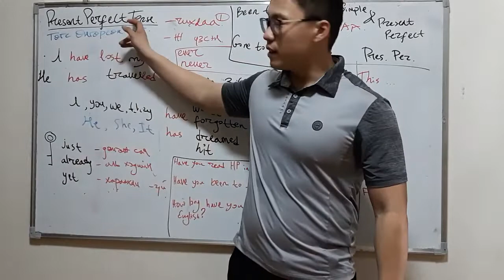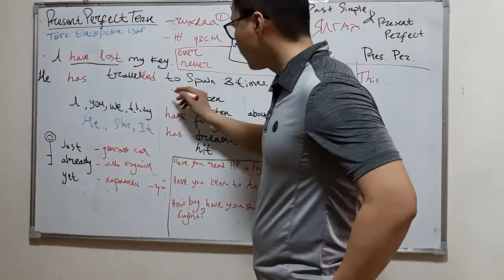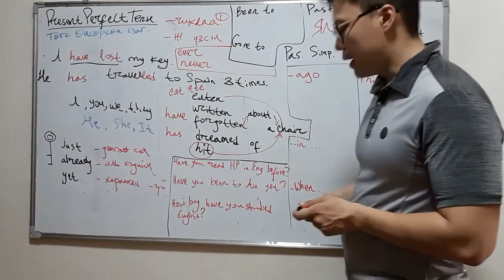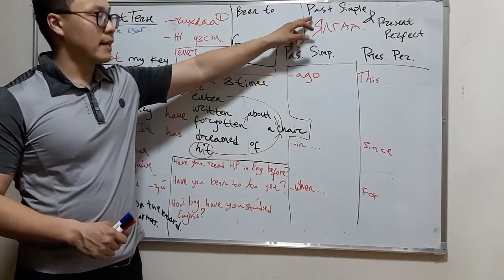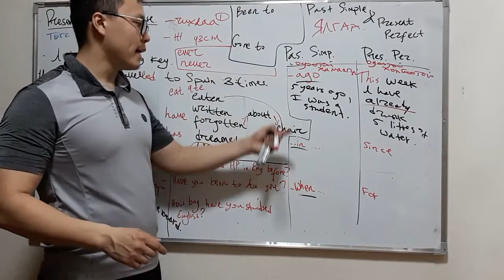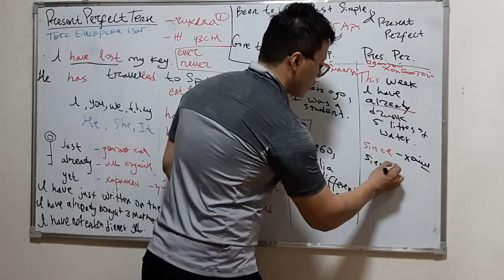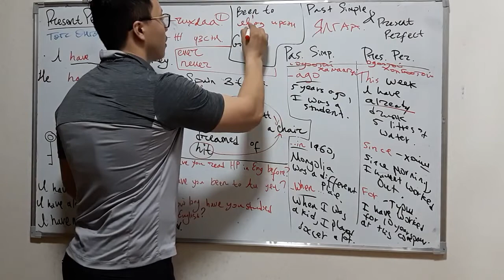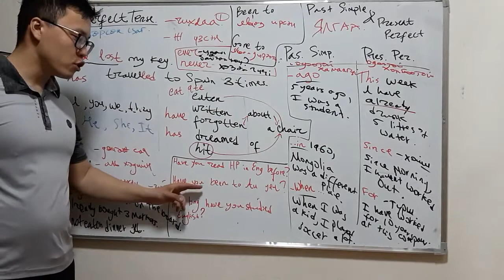Дунд шатны англи хэлний цуврал #5 Present Perfect Tense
Facebook (Amusing English)